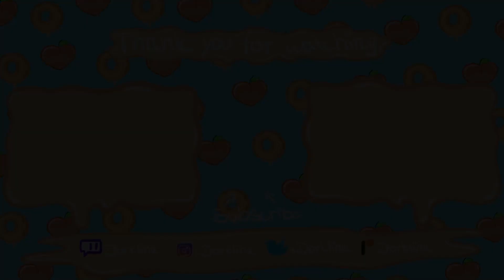🍑Is there ever enough?! 😩/ Anno 1800 (ALL DLC) gameplay ep.54🍩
Anno 1800 is a city-building game and the 7th installment in the Anno franchise, set at the dawn of the Industrial Age. In this letsplay we will try to explore all DLC 's that were launched for the game at the time of recording. The gameplay is focused on enjoyment and entertainment. I won't be building the most efficient Citys nor the most beautiful. I just want to enjoy the Game with you guys and try my best to win.

🍑Socials🍩